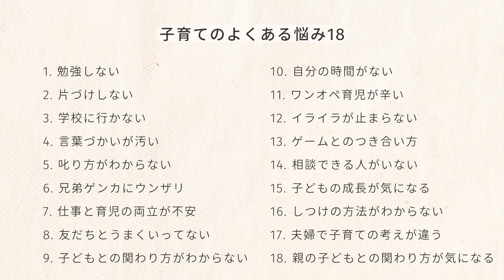誰もが共感！子育てのよくある悩み18選